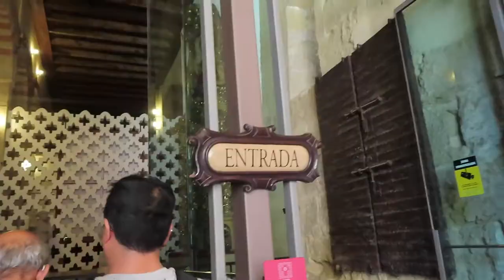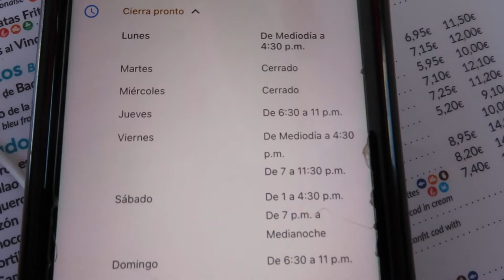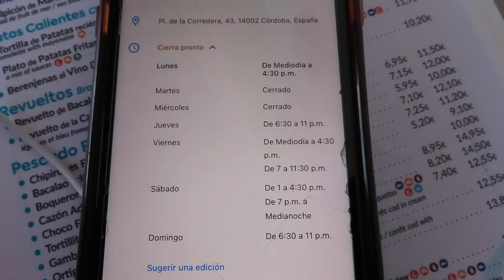Day Trip to the Mosque-Cathedral of Cordoba || Ariventuras in Spain 🇪🇸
The Mosque-Cathedral of Cordoba, as known as La Mezquita-Catedral de Córdoba, has been high on my list of sites to see. With the city of Cordoba being less than an hour away by train from Seville, there was no way I was going to let the opportunity to see it pass me by. Follow along to see what I did on my day trip to Cordoba, Spain!

🤔 Have questions about a destination or traveling solo?

✈️ SHOP the Wander Box for travel guides that make travel easy